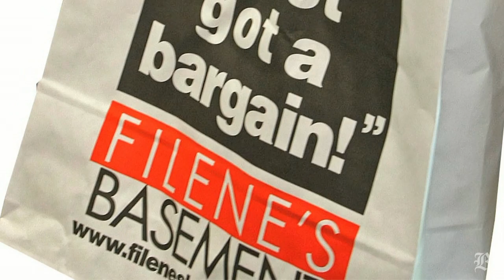Filene's Basement to close in January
(Boston Globe) In today's Big Story, Jenn Abelson explains the reasons why Filene's Basement will be closing their stores in January. (By Alan Miller, Globe Staff)